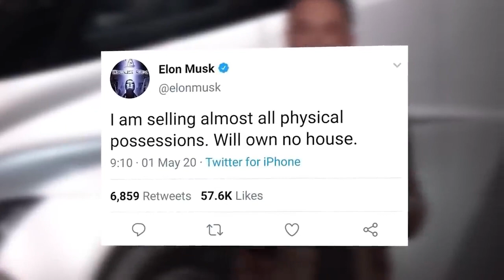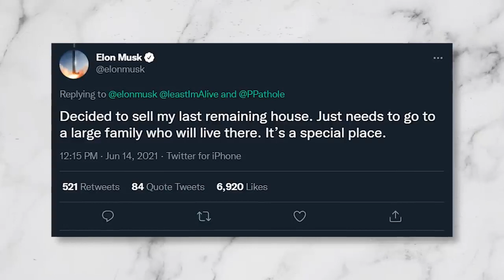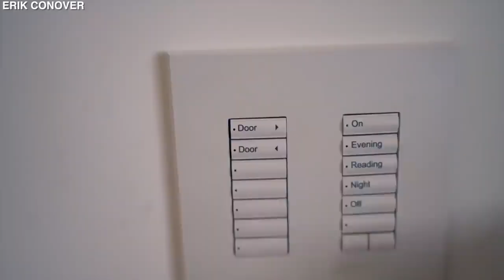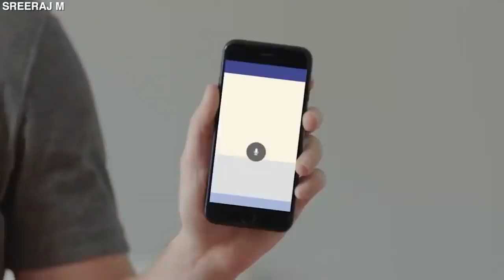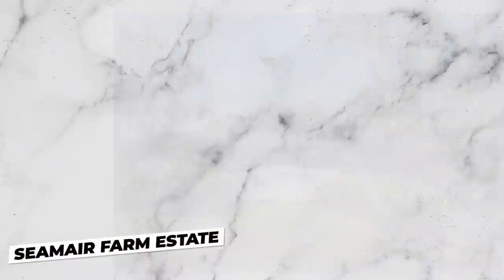The Richest Billionaires' Homes||Elon Musk New Technology